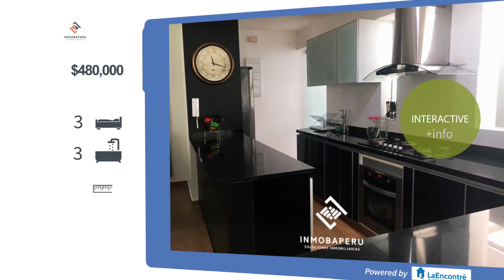PRECIOSO DUPLEX CHACARILLA